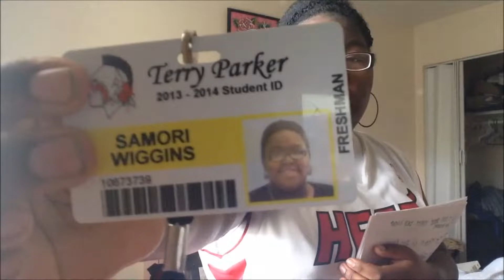25 Facts About Me